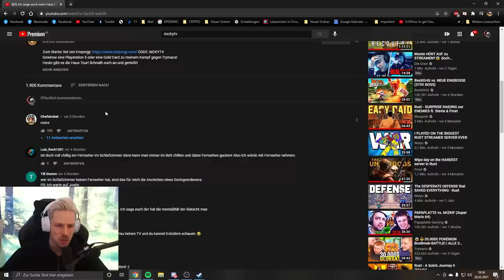IMMOBILIENKAUFMANN bewertet @MckyTV NEUES HAUS!